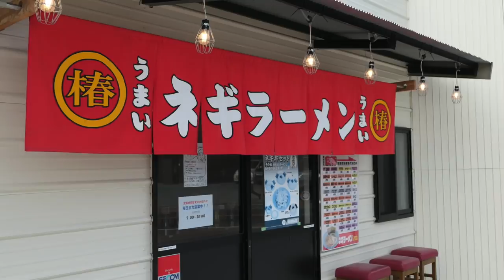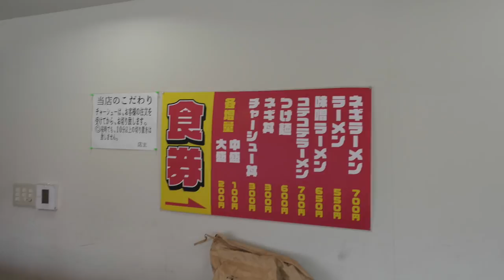ラーメンショップ椿 上彦川戸店でネギチャーシュメンを食す ＃326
埼玉県三郷市のラーメンショップ 椿上彦川戸店でネギチャーシューメンを食べてきました。　🍀ほぼ毎日夕方にアップします🍀